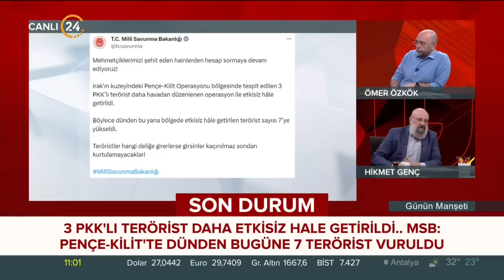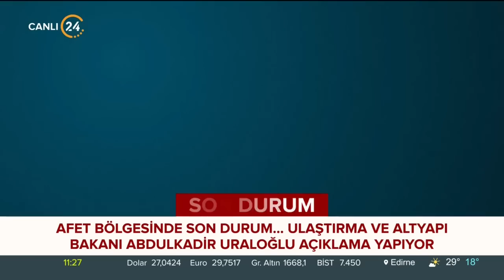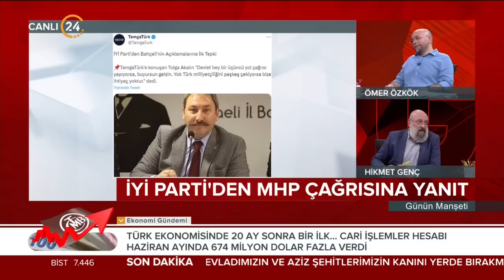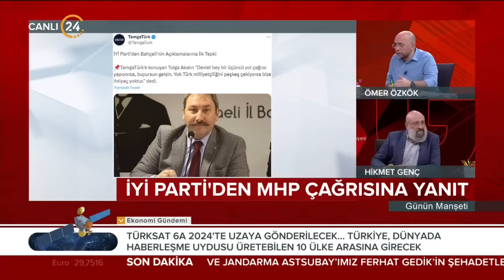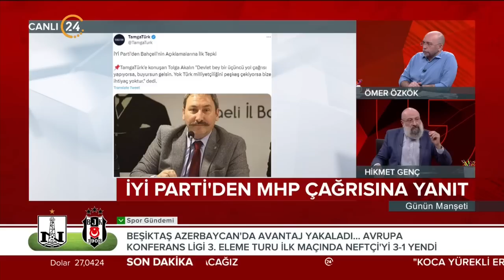Günün Manşeti - 11 08 2023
24 TV Genel Yayın Yönetmeni Ömer Özkök ve Akşam Gazetesi Yazarı Hikmet Genç, Türkiye’nin ve dünyanın gündemini, gazetelere yansıyan haberleri, köşe yazılarını ve günün önemli gelişmelerini farklı bakış açılarıyla, çarpıcı analizlerle hafta içi her sabah “Günün Manşeti”nde değerlendiriyor. "Günün Manşeti" hafta içi her sabah saat 11.00’de canlı yayınla 24 TV’de ekrana geliyor.